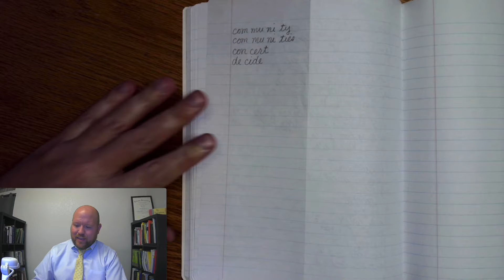4th-Grade Spelling - Week 15 Day 4 - Words